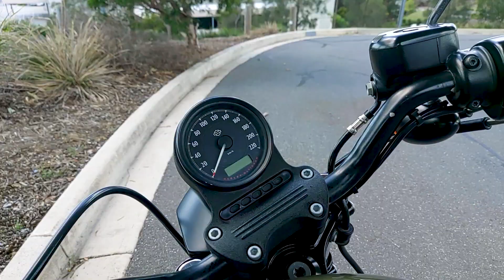My FIRST Harley experience! - Harley Davidson Sportster Review (883 Iron)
Are you in the Brisbane Region and want me to review your bike? Hit me up!